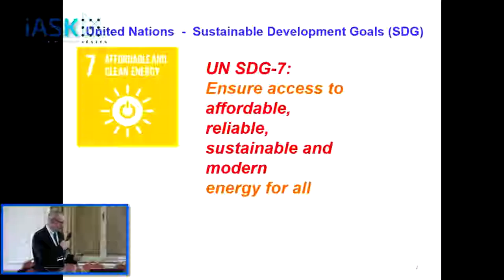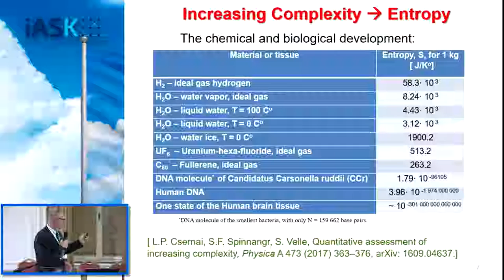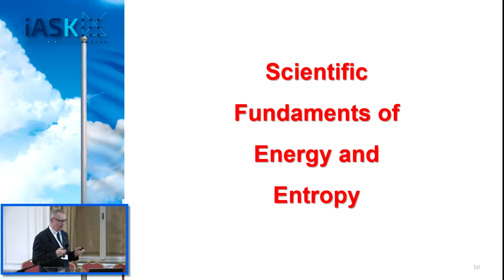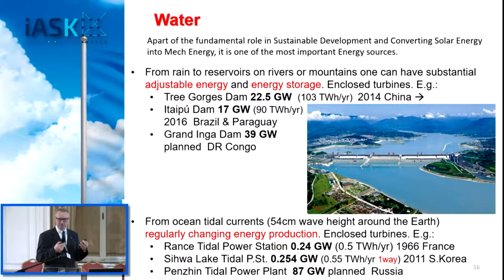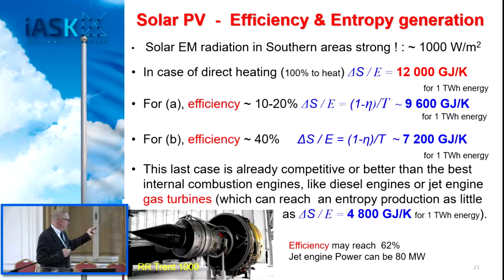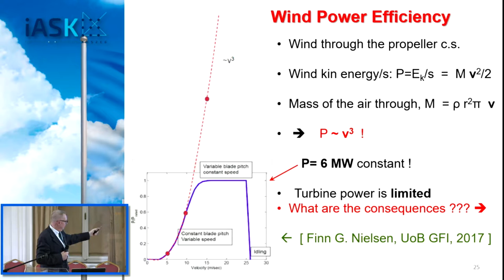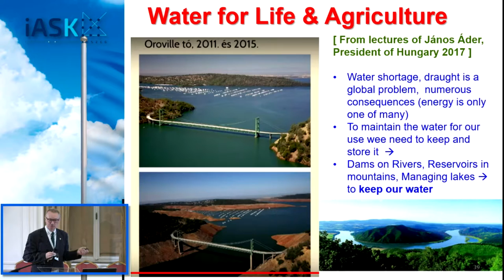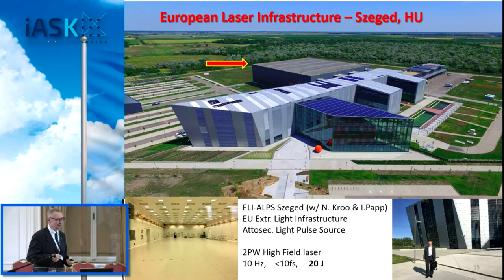László Csernai, Energy and Sustainable Development